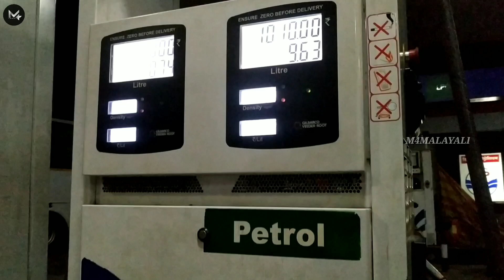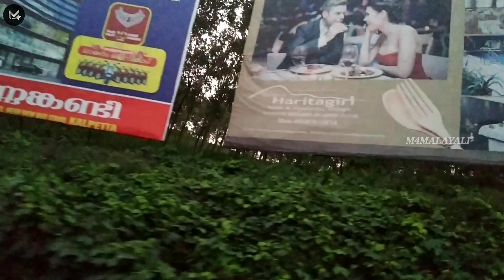താമരശേരി ചുരം വഴി വയനാട് ഒരു രക്ഷയില്ലാത്ത അനുഭവം 🥶🥺 Thamaraseri churam wayanad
The green Ghats en route to Wayanad has nine hairpin bends. Each hairpin bend opens up a new frontier.The misty peaks glare back right at your soul and at each of the nine bends, one feels the desire to stand still and stare back. The Thamarassery Churam, as the locals call it, was once explored by the tribals before the British further developed it. Today, people cannot help making pit stops and soaking in a view that no other place on earth can offer.